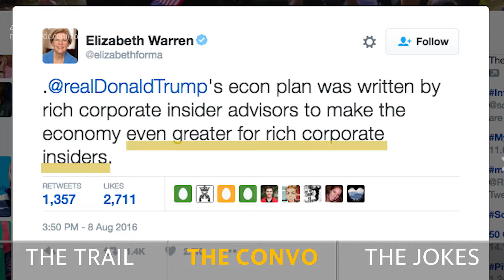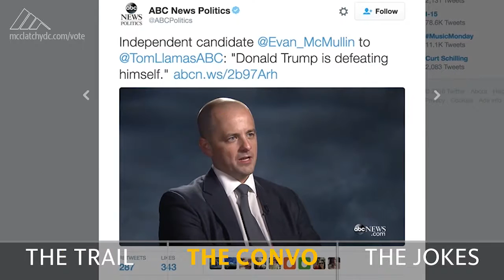Trump on taxes and another t-word?!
Donald Trump rolled out his economic agenda with a speech in Detroit on Monday, which included an audio glitch that created a temporary stir while Hillary Clinton campaigned in Florida and a new candidate emerged.